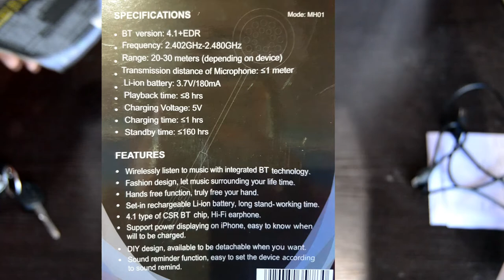हेलमेट भित्र गीत सुन्नुहोस् | Best Wireless Headset for Any Helmet | Low Budget Handsfree Helmet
HELMET BT HEADSET
SPECIFICATIONS
Mode: MH01
BT version: 4.1+EDR
Frequency: 2.402GHZ-2.480GHZ
Range: 20-30 meters (depending on device)
Transmission distance of Microphone: $1 meter
Li-ion battery: 3.7V/180mA
Playback time: s8 hrs
Charging Voltage: 5V
Charging time: s1 hrs
Standby time: 160 hrs
FEATURES
Wirelessly listen to music with integrated BT technology.
Fashion design, let music surrounding your life time.
Hands free function, truly free your hand.
Set-in rechargeable Li-ion battery, long stand-working time.
4.1 type of CSR BT chip, Hi-Fi earphone.
Support power displaying on iPhone, easy to know when
will to be charged.
DIY design, available to be detachable when you want.
Sound reminder function, easy to set the device according
to sound remind.

Have a sweet day! Are you enjoying my videos? Comment down for more!